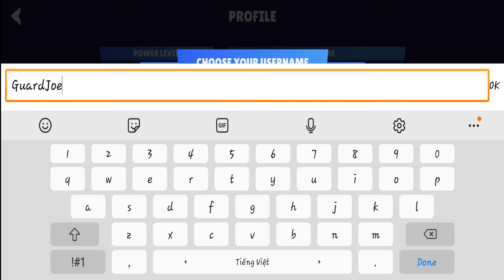Bullet League - Battle Royale IOS/Android Gameplay KQL Walkthrough Part #2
Join the action in this brand new free multiplayer 32-PvP 2D shooter where you play against real human players!

In Bullet League you compete in a fierce battle royale, but in the familiar setting of a 2D platformer against other real players on mobile. And with just 15 second matchmaking times and 3 minute battles, you get to enjoy all the excitement and fun of larger battlegrounds-style Battle Royale games - without the wait or drained batteries!

“It's super stylish, fast-paced, and easy to learn”
- Pocket Gamer

“It’s fast, frantic, and lots of fun.”
- DroidGamers

“Bullet League is a blast to play and absolutely worthy of your time”
- AltChar

Bullet League brings all the excitement of battle royale games straight to the palm of your hand. Simple controls, unique and fun art-style and fast-paced matches that will keep you coming back for more wins - over, and over!

Doom Island awaits you Bulleteer. Enlist today!

FEATURES:

GUNS- AND WEAPONS-BASED GAMEPLAY🔫 With BULLET PHYSICS, your minigun can become a HELICOPTER
🔫 POWERFUL recoil system for all weapons - and of course we have ROCKET JUMPS
🧱Strategic DESTRUCTIBLE 2D BUILDING - helps you escape danger and trap enemies
🔫 UPGRADE your weapons and play in CHALLENGING RANKED MATCHES

🎮 SOLO! Are you a bad enough dude to go alone in the epic mayhem of free-for-all 32 player matches?
🎮 SQUADS! Group up and take on the other teams - revive your downed squads and work together to survive the brutal battlegrounds.
🎮 FRIEND BRAWL! Create a private room and invite your friends! Or join your favorite streamers and win the battle for fame and glory!

JUMP STRAIGHT TO THE FUN
🕹️ Optimised to run great on all devices
🕹️ Simple and easy controls built for mobile first - with multiple layouts to pick from

FAST MATCHES - EVEN FASTER MATCHMAKING
🏎️ BLAZING FAST multiplayer servers in 8 regions to ensure FAST CONNECTION and LOW LAG!
🏎️ ONLY 15-second matchmaking time! The battleground is always waiting, and always ready!

HUGE ISLAND TO EXPLORE FILLED WITH VARIED BIOMES
🏝️ Explore the epic and LARGE areas to explore with hidden rooms and areas
🏝️ Search the map to DISCOVER rare items in hidden locations
🏝️ Watch out for SUPPLY DROPS give you top-tier weapons